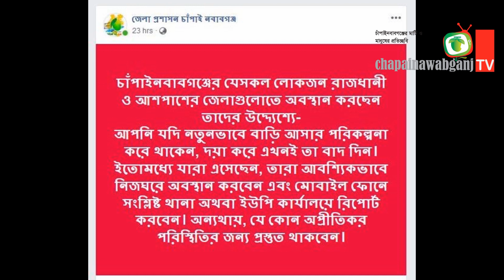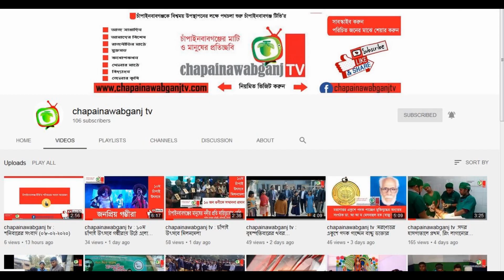chapainawabganj tv : বুধবারের সংবাদ (২২-০৪-২০২০)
আপনার এলাকার যে কোন সংবাদ জানাতে ফোন করুন 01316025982

চাঁপাইনবাবগঞ্জের প্রথম ওয়েব টিভি, চাঁপাইনবাবগঞ্জ টিভির সব আয়োজনই এ চ্যানেলে নিয়মিত পাবেন। আমাদের চ্যানেলটি সাবস্কাইব করুন, পরিচিতজনের মাঝে শেয়ার করুন।

চাঁপাইনবাবগঞ্জের গুরুত্বপূর্ন সংবাদ জানতে নিয়মিত ভিজিট করুন আমাদের ওয়েব সাইট